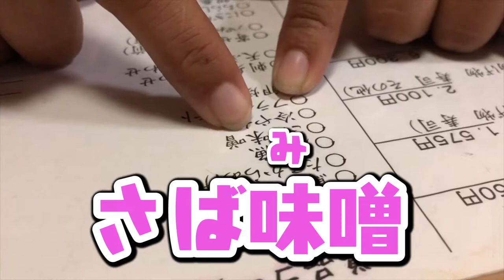外国人に漢字抜き打ちテストしたら大爆笑